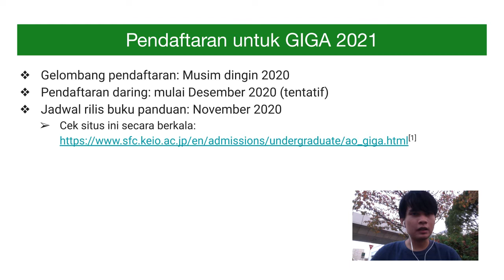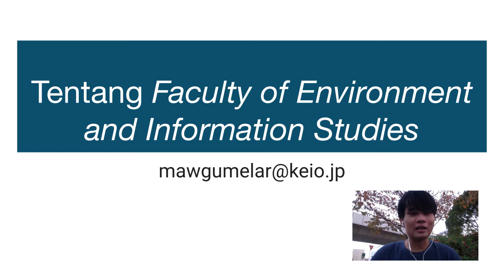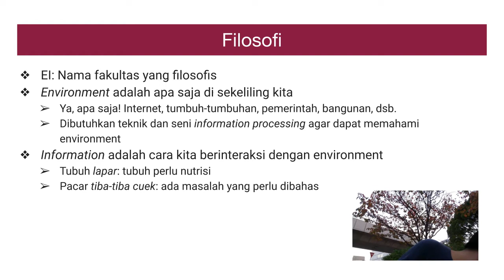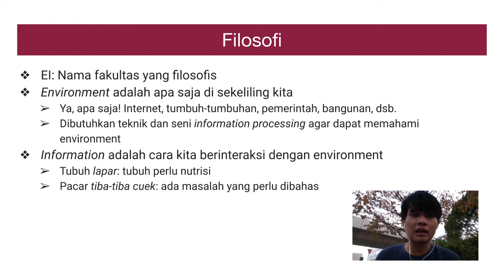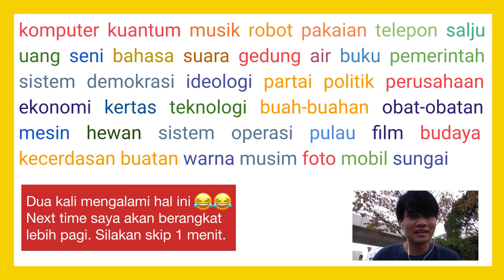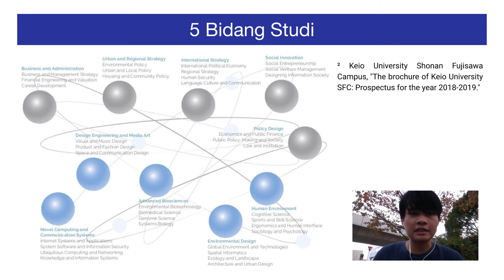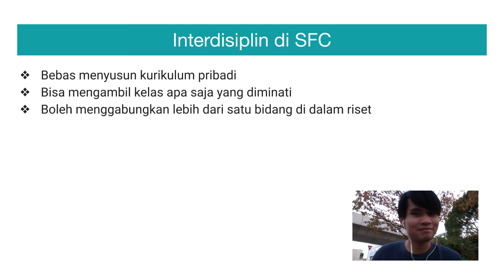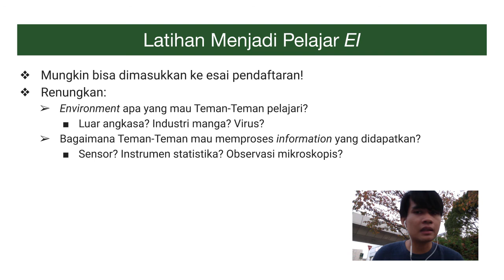Tentang Faculty of Environment and Information Studies, Keio University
Di Keio University Shonan Fujisawa Campus, ada Faculty of Environment and Information Studies. Fakultas ini mempelajari apa ya? Lingkungan? Informasi? Sebenarnya ini adalah fakultas interdisiplin. Berikut penjelasannya.

Catatan Kaki
¹ Keio University Shonan Fujisawa Campus. "Winter AO 2020 (Global) [Admissions for the GIGA Program]" Dipublikasikan di
² Keio University Shonan Fujisawa Campus. "The brochure of Keio University SFC: Prospectus for the year 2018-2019." Dipublikasikan di
³ Keio University Shonan Fujisawa Campus. "Research Fields." Dipublikasikan di